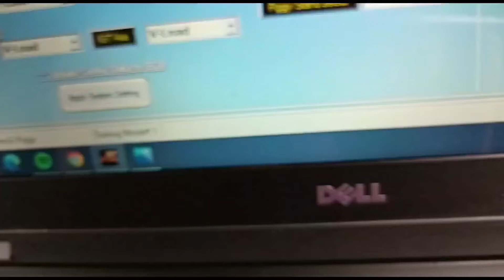Allhumdulilah Another Honda K24 Tunning Tiny32 Done ElectroMotorsports ElectroTuned By T. Tuner